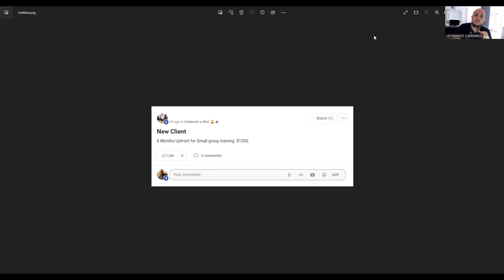Client Success Story: How he closed a $1,300 Basketball Training Client for 6 MONTHS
In today's video, we show you how a coach in our Sports Business Accelerator Program closed a new client upfront for 6-months.

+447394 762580